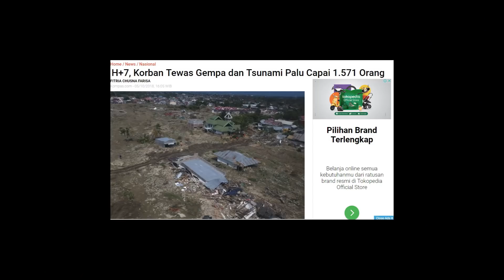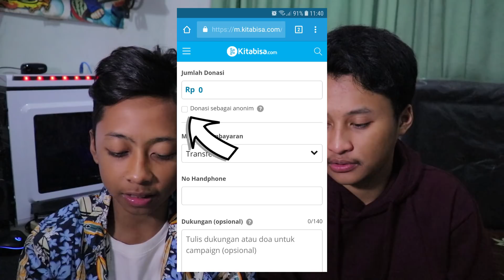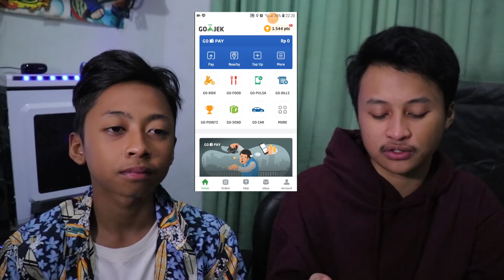Ayo Bantu Korban Gempa Palu & Donggala!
Halo balik lagi sama Rafi dan Oman disini, kali ini kita mau mengajak teman teman semua untuk berdonasi yang ditujukan untuk korban gempa dan tsunami di kota Palu dan Donggala. Selain melalui transfer bank, kalian dapat mendonasikan dengan Go-Pay dari Go-Jek.. Semoga donasi kalian dapat berguna untuk saudara-saudara kita di kota Palu dan Donggala..